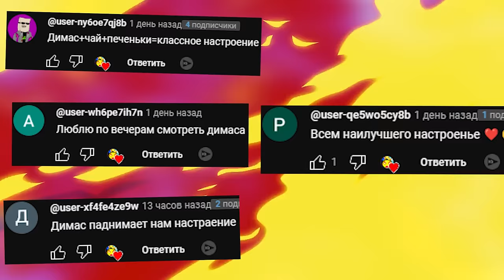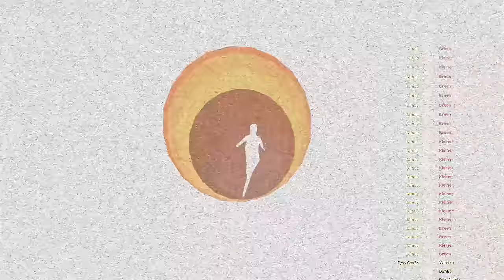КАКОЙ МОНСТР POPPY PLAYTIME ВЫДЕРЖИТ ЭТО ГАРРИС МОД GMOD SANDBOX ► Garry's Mod